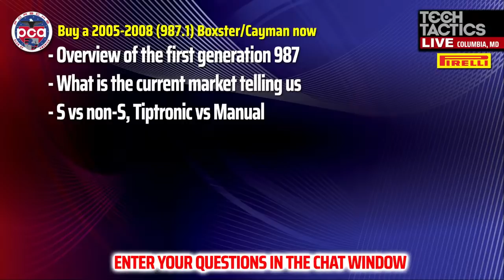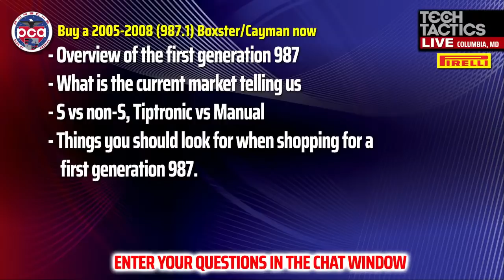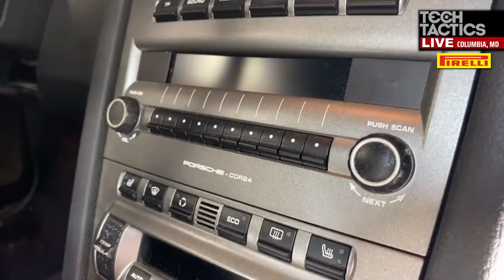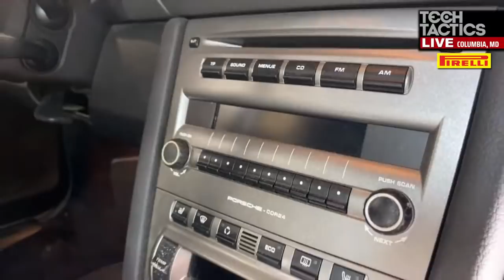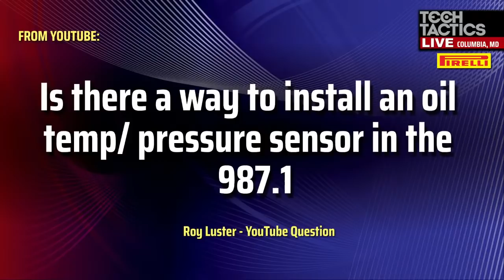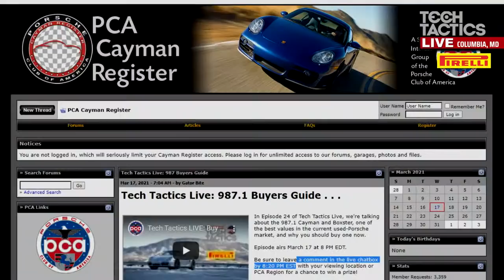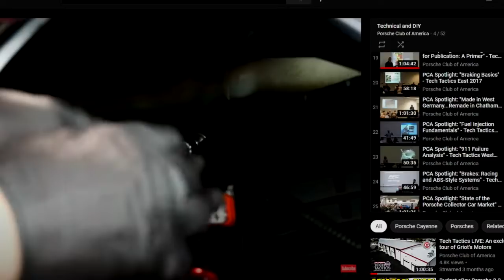Tech Tactics LIVE: Buy a 2005-2008 (987.1) Porsche Boxster/Cayman now — What you need to know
In Episode 24 of Tech Tactics Live, we're talking about the 987.1 Cayman and Boxster, one of the best values in the current used-Porsche market, and why you should buy one now. Joining us tonight is Nathan Merz, Owner of Columbia Valley Luxury Cars, Porsche Panorama contributor, and PCA Tech Committee Member.

Episode aired March 17 at 8 PM EDT.

Be sure to leave a comment in the live chatbox by 8:20 PM EST with your viewing location or PCA Region for a chance to win a prize! Prizes are a Nürburgring Rally Road Sports Car Track Print Canvas ($33 value) and a Nürburgring T-Shirt with Map Graphic ($17 value).